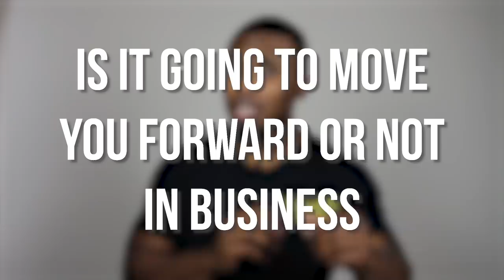Finesse Pay-to-Play For Your Music Career?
A lot of people dislike the behind-the-scenes politics and bribery that happens in the music industry. What most people don't understand, however, is the fact that payola is not technically illegal.

Join the BRANDMAN NETWORK's newsletter for monthly Music News That Matters updates and more